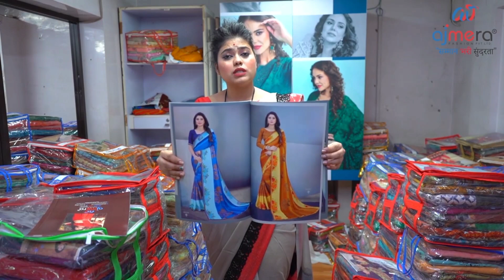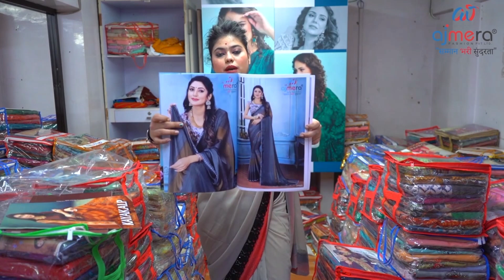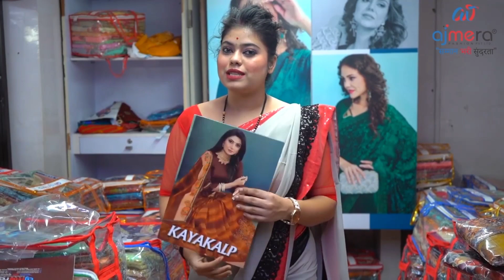കുറച്ചു ലേറ്റസ്റ്റ് കളക്ഷൻ|Latest Dress Collections